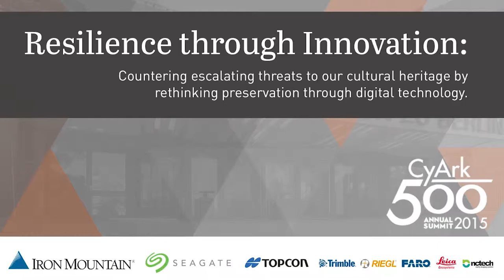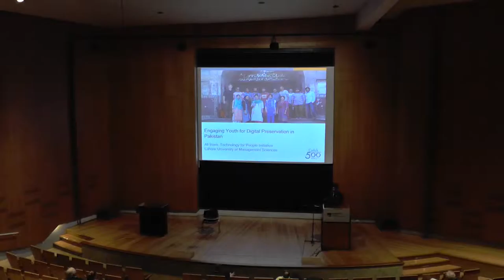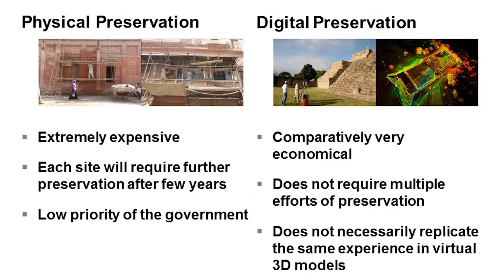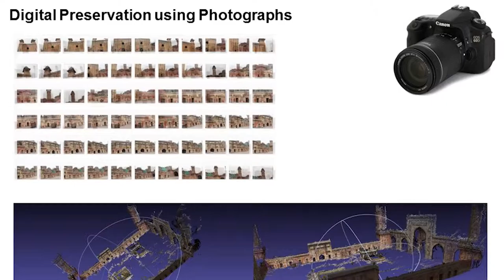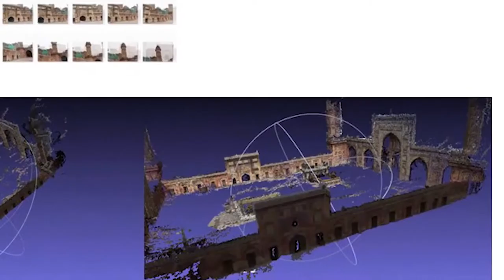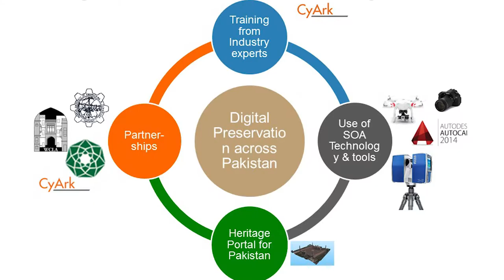CyArk 500 2015 - Ali Inam